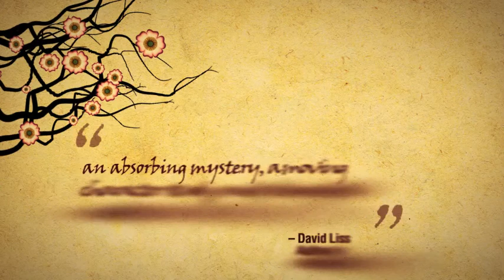The Ronin's Mistress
Visual Quill's latest trailer: The Ronin's Mistress by Laura Joh Rowland.

Japan, 1703. On a snowy night, 47 warriors murder the man at the center of the scandal that turned them from samurai into masterless ronin two years before. Clearly this was an act of revenge--but why did they wait so long? And is there any reason they should not immediately be ordered to commit ritual suicide?

Sano Ichiro, demoted from Chamberlain to his old post as Most Honorable Investigator of  Events, Situations, and People, has mere days to solve the greatest mystery of samurai legend--while his own fortunes hang in the balance.

LAURA JOH ROWLAND is the author of fourteen previous Sano Ichiro mysteries. The Fire Kimono was named one of the Wall Street Journal's "Five Best Historical Mystery Novels"; and The Snow Empress and The Cloud Pavilion, were among Publishers Weekly's Best Mysteries of the Year. She lives in New York City.